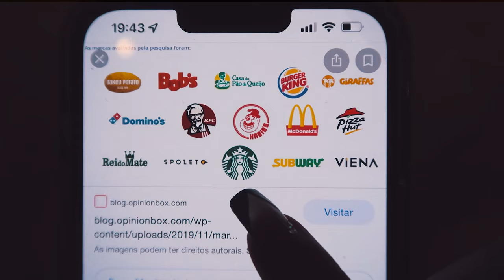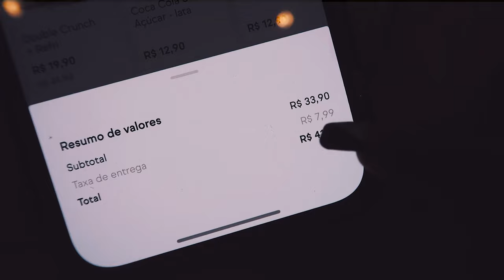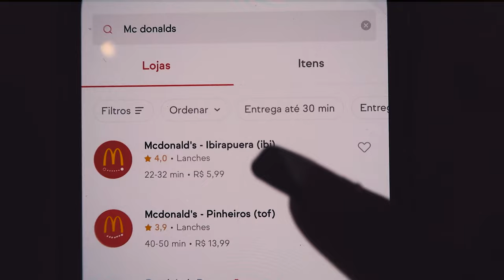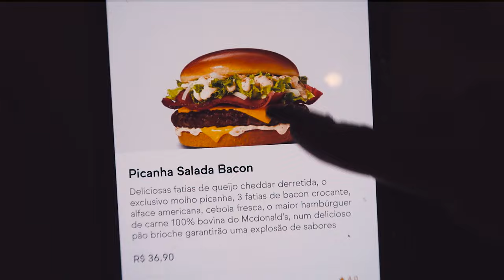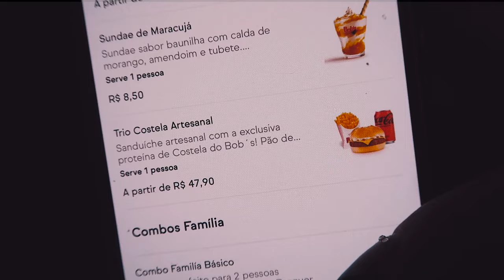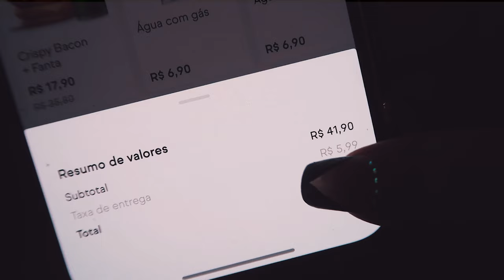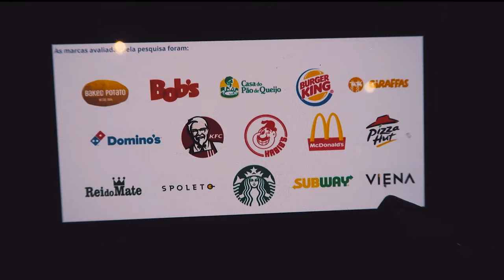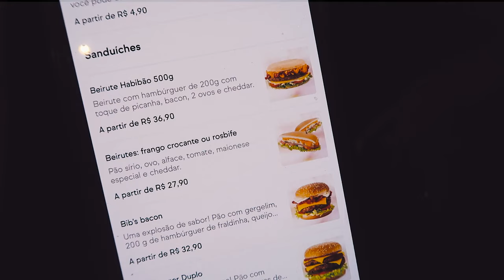COMPREI O ITEM MAIS CARO DE TODOS OS FASTFOODS em 2022!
Comprei os lanches mais caros dos fast food mais famosos.
Será que eles valem o preço??